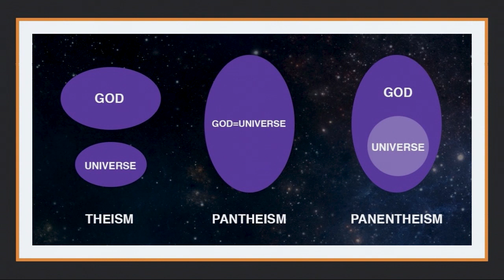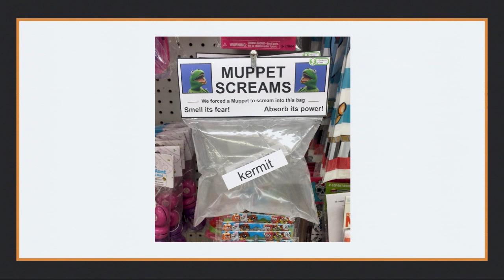God, The Universe & Everything